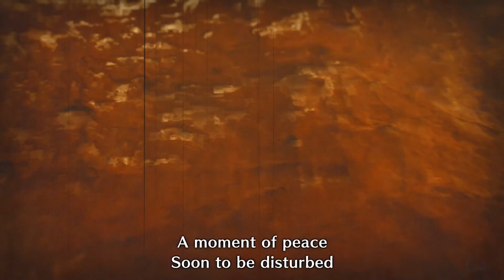Monster Hunter Rise - Monster Spotlight - Kulu-Ya-Ku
The latest game in the Monster Hunter series. Move around freely with your Wirebug. Roam the fields while riding your trusty "Palamute". Lots of new monsters with unique ecologies. Go on a hunt wherever you want, whenever you want!